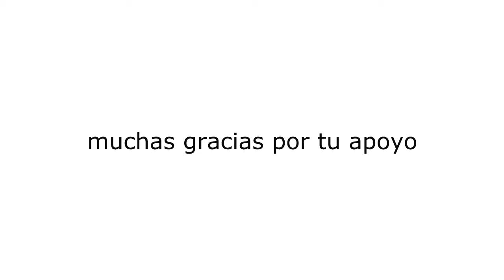Maquillate conmigo con tonos oscuros | maquillaje dark | Elizabeth M.C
hoy nos maquillamos en tonos oscuros no soy profeccional pero les quiero mostrar un poco de lo que he aprendido  ¡COMPARTE EL VIDEO CON TODOS TUS AMIGUITOS Y NO OLVIDES SUSCRIBIRTE  ESO ME AYUDARIA MUCHISIMO PLISSS